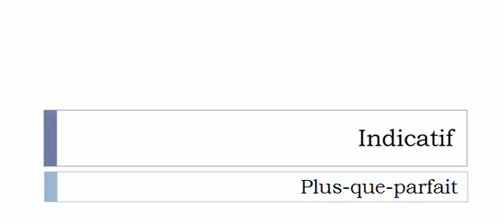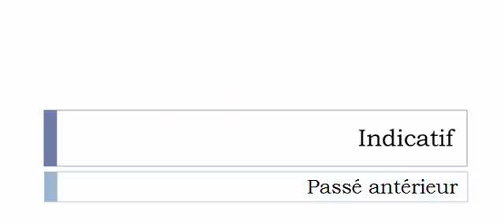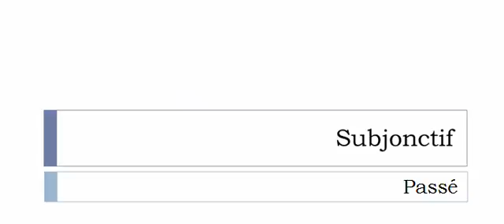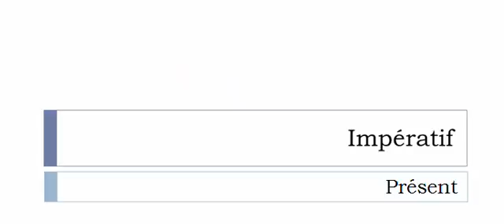フランス語を学ぶ = 共役 = Désulfiter